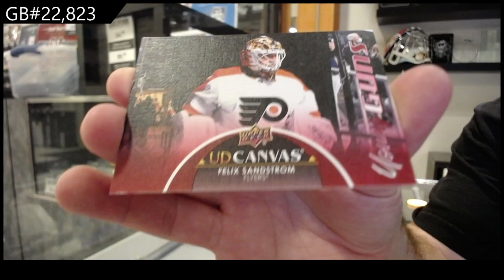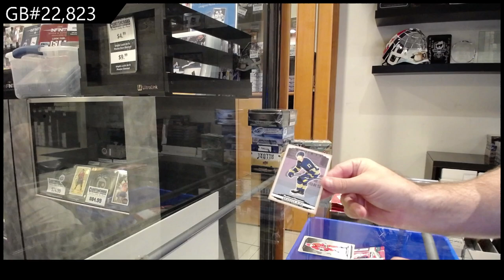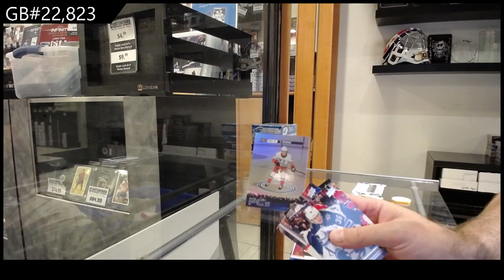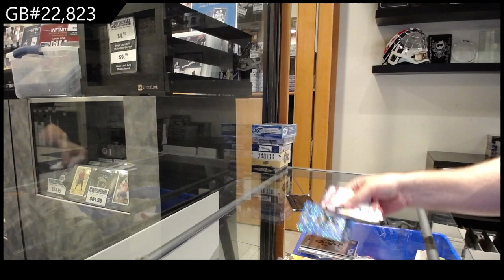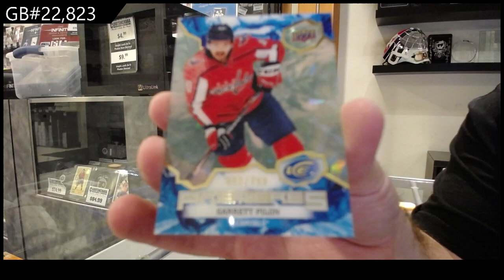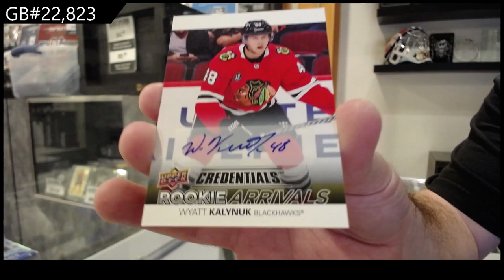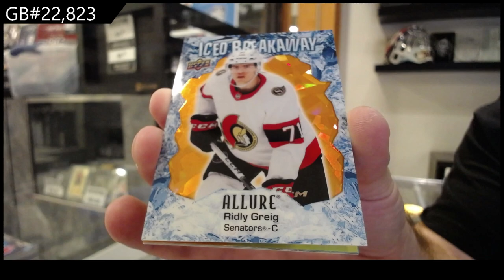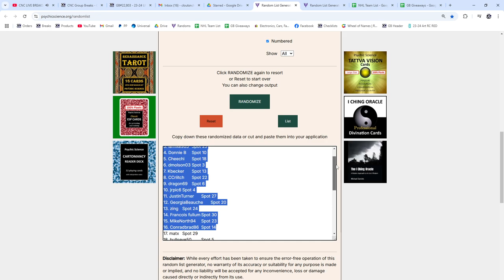Upper Deck 10 Box Hockey Mix Break With Box Giveaway - CNC GB #22,823